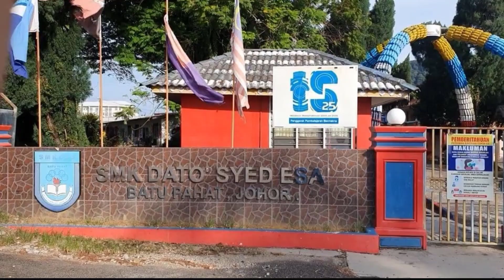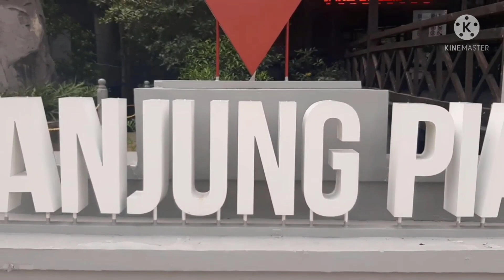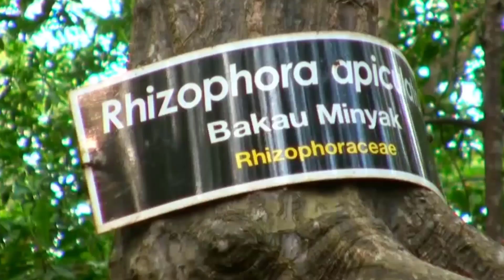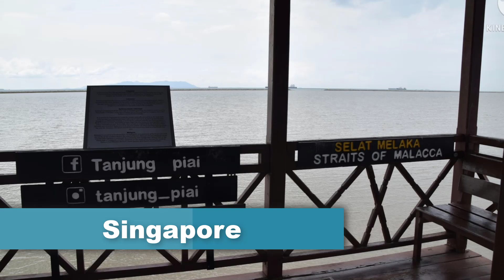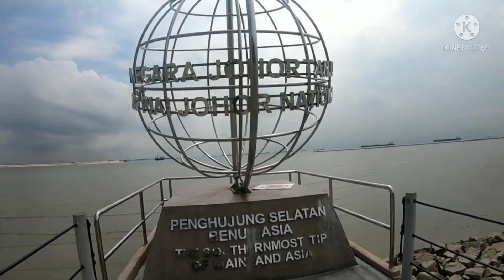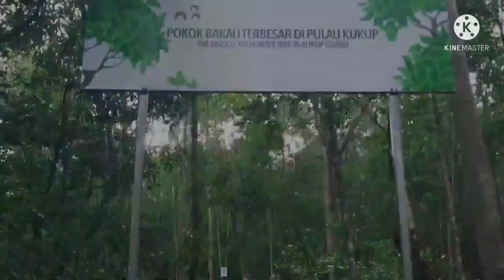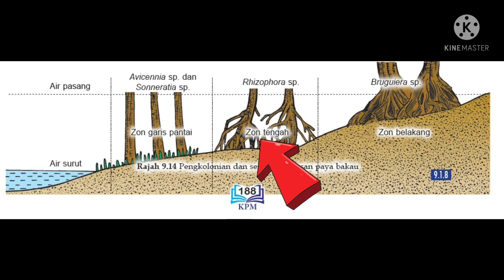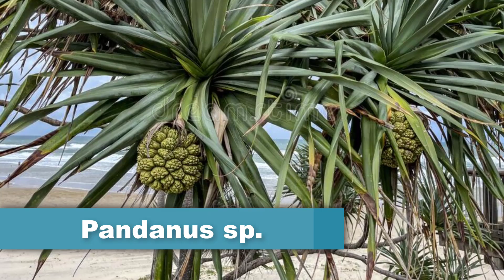Ekosistem Paya Bakau | Biologi Tingkatan 5 KSSM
Video ini menceritakan tajuk ekosistem paya bakau secara lawatan maya ke Taman Negara Tanjung Piai dan Taman Negara Pulau Kukup